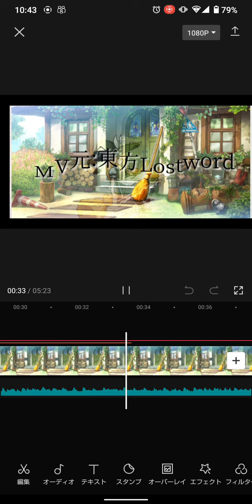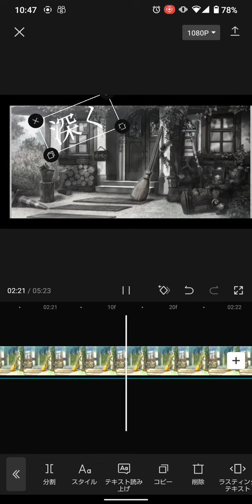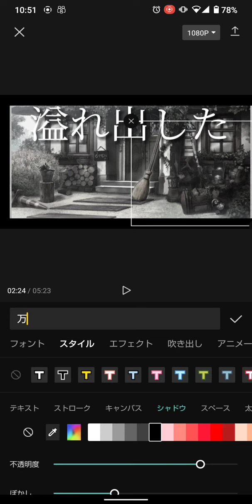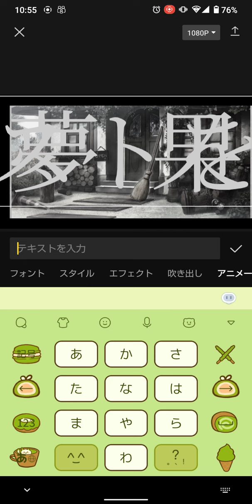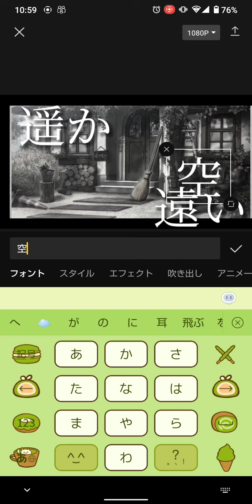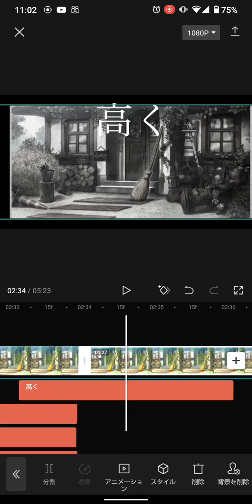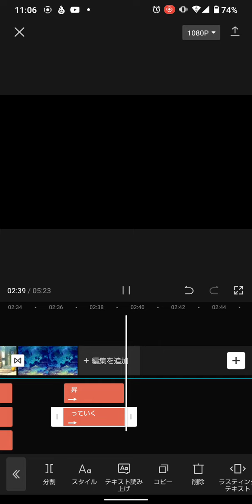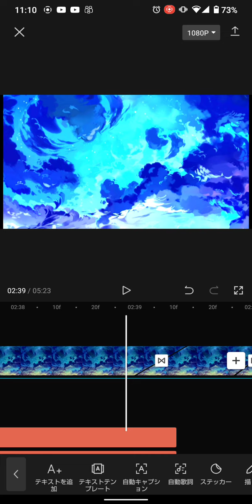編集編集編集編集編集編集編集編集編集編集編集編集編集編集編集編集編集編集編集編集編集編集編集編集編集編集編集編集編集編集編集編集編集編集編集編集編集編集編集編集編集編集編集編集編集編集編集編集編集編集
伸びてーw